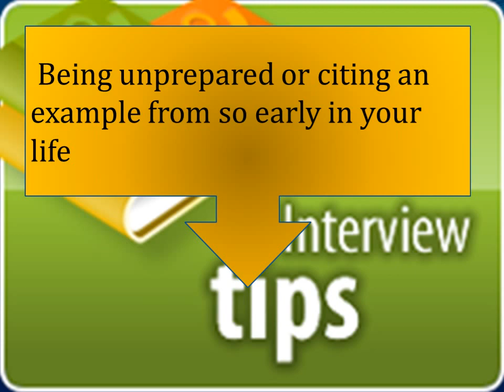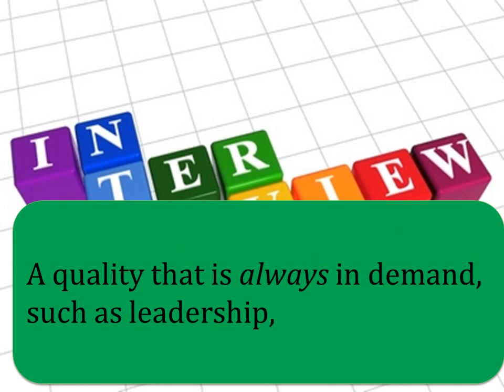Interview Q49 What was the toughest challenge you’ve ever faced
This video tells about answer for interview question what was the toughest challenge you have faced in your life.

For more videos watch CASH Innovations channel in You tube.